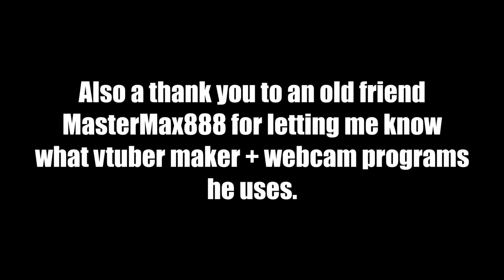VTuber Debut!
Very Pog ngl